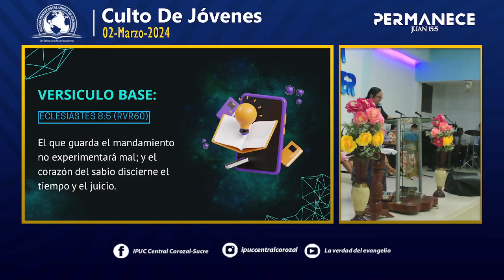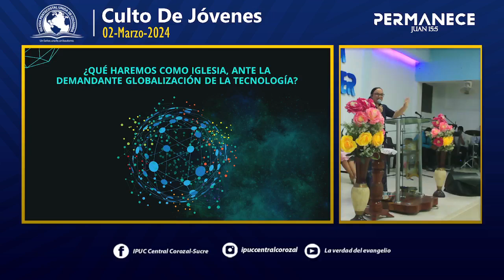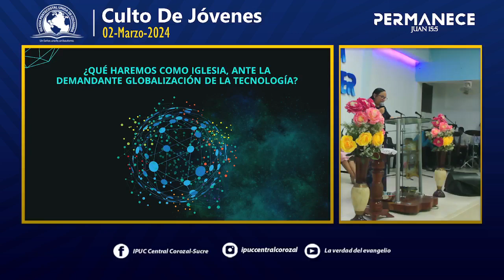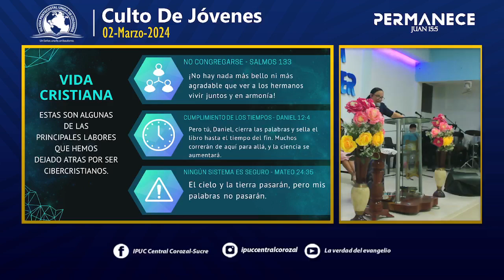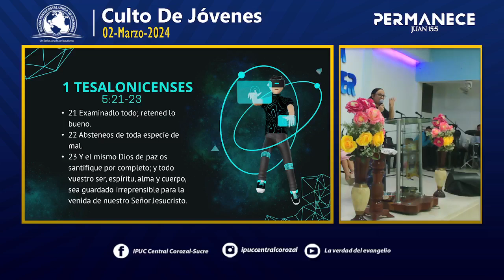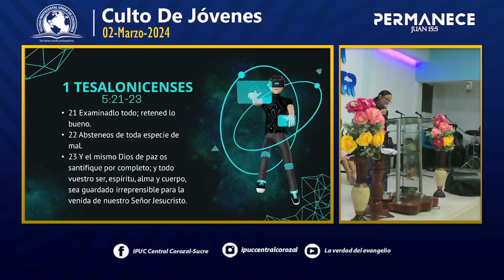Los Cibercristianos│Hermana Diana Torres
En esta reveladora enseñanza titulada "Los Cibercristianos", nos sumergimos en el apasionante mundo de la intersección entre la tecnología y la fe cristiana junto a la hermana Diana Torres. En un contexto de creciente globalización tecnológica, surge la pregunta inevitable: ¿Qué haremos como iglesia ante este desafío? Exploraremos juntos cómo la tecnología está transformando nuestra forma de vivir la fe y cómo podemos aprovechar estas herramientas para fortalecer nuestra relación con Dios y nuestro prójimo. Acompáñanos mientras abordamos estas importantes inquietudes y reflexionamos sobre cómo podemos ser cibercristianos comprometidos y auténticos en un mundo cada vez más conectado. ¡No te lo pierdas!

Conviértete en miembro VIP de este canal para que disfrutes la bendición de servirle a Dios con tu aporte:
Si estás en Colombia, tambien puedes hacer tu donación a través de nuestra cuenta Nequi: 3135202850

Gracias por tus comentarios y por apoyarnos con tu like y Subscripción.
Nuestro gran anhelo es que este contendido sea de gran bendición.
Este trabajo debe continuar hasta que estemos todos unidos en lo que creemos y conocemos acerca del Hijo de Dios. Nuestra meta es convertirnos en gente madura, vernos tal como Cristo y tener toda su perfección. Ef. 4:13 PDT.